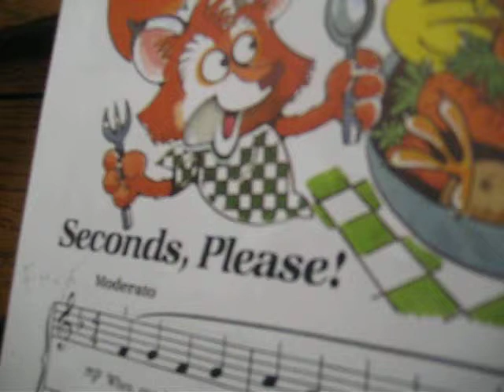sydney 070709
piano lesson